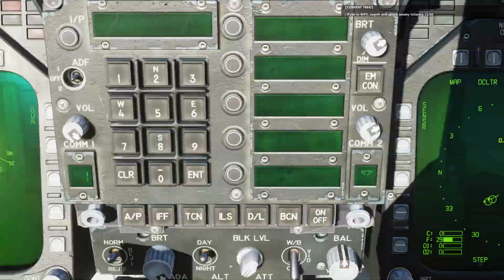DCS World 2.5 | Кампания "Rising Squall" | Миссия 2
Видео с прохождением второй миссии кампании Rising Squall в авиасимуляторе DCS World 2.5

Система:
Процессор - Intel Core i5-3570K
Видеокарта - Gygabyte GeForce GTX 1080Ti
Педали - VKB Rudder Mk.17 трёхосевые